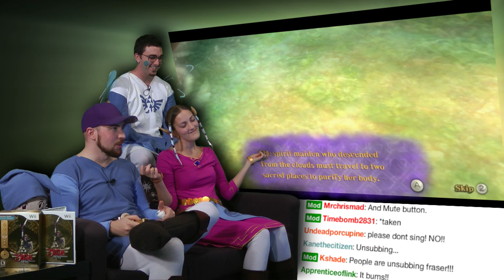We beat the Temple! - Skyward Sword is AWESOME! - Part 31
Our second instalment of Skyward Sword has us fighting our way through our first dungeon... I mean temple. Will we find Zelda? Or will our princess be in another castle... I mean temple.